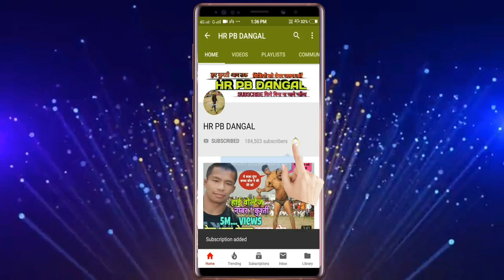ठाकुर जल्लाद पहलवान vs गुल्ला चौधरी दोनो की शानदार कुश्ती देखिए